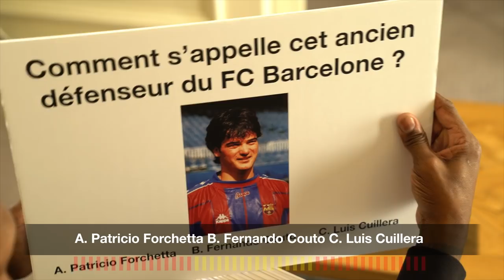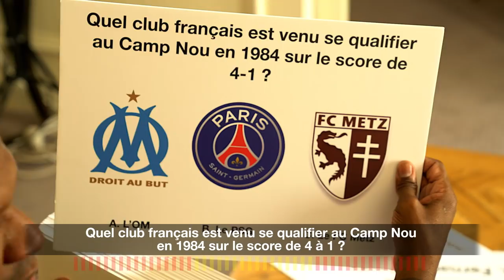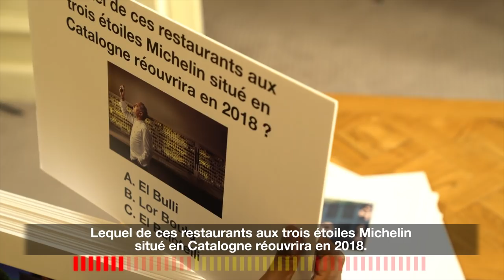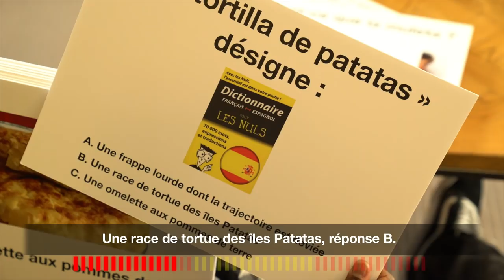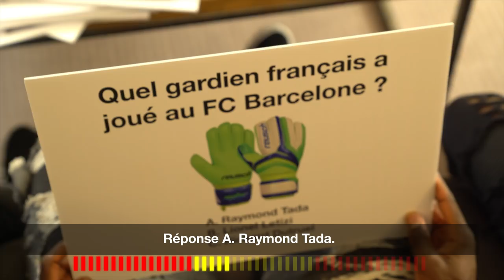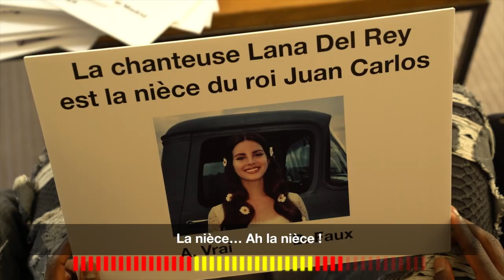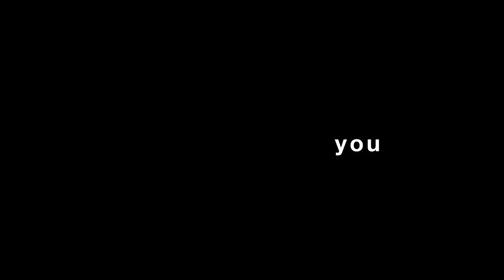SAMUEL UMTITI / OUSMANE DEMBELE / ERIC ABIDAL | How Spanish 🇪🇸 Are You ? | Team Orange Football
La crème catalane est servie avec Samuel Umtiti et Ousmane Dembélé. Dans le rôle du Chef Eric Abidal. How Spanish Are You ? 🇪🇸

By Team Orange Football | Orange